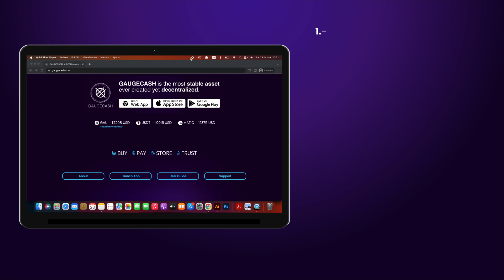How to CREATE a GAUGECASH Wallet on Desktop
Here we will learn how to create a GAUGECASH Wallet.

GAUGECASH is the World’s First Decentralized Monetary System.
It is a decentralized, digital asset-backed, peer-to-peer stable cash system.

GAUGECASH incentives to the sophisticated long-term crypto asset investor and simultaneously provides the average layperson and corporations with a stable cryptocurrency delivered via a highly intuitive multi-platform interface available to anyone, anywhere, for free.

GAUGECASH token references a basket of real-world FX data to generate a price feed protocol that protects against hyperinflation.

The GAUGECASH  Wallet is how GAUGECASH delivers a FREE and super-friendly way to store, manage and share money to enjoy the benefits of the stability of GAU.

A decentralized wallet where you own your keys. Therefore, you own your money.